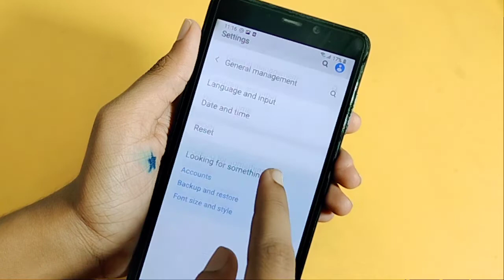Samsung galaxy a9 network problem setting | how to fix network problem | internet problem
how to fix internet problem in Samsung galaxy a9
how to fix network problem in Samsung galaxy a9
network problem solve kaise karen
internet problem solve kaise kare

Google search
Techno Puja Technopuja@Technopuja